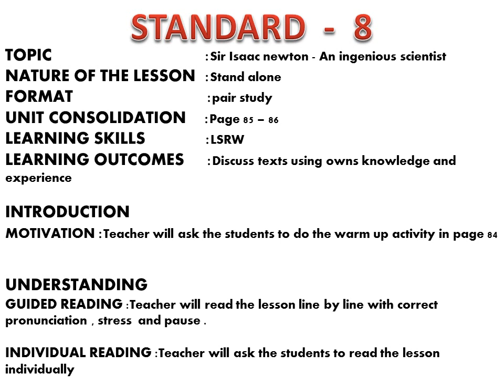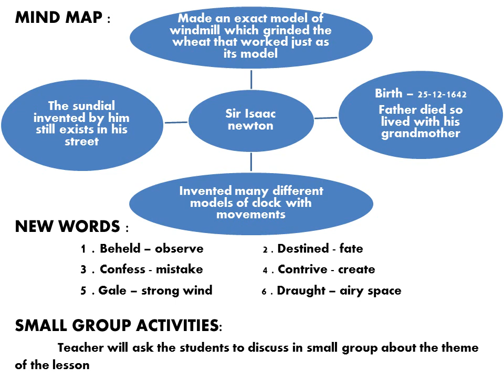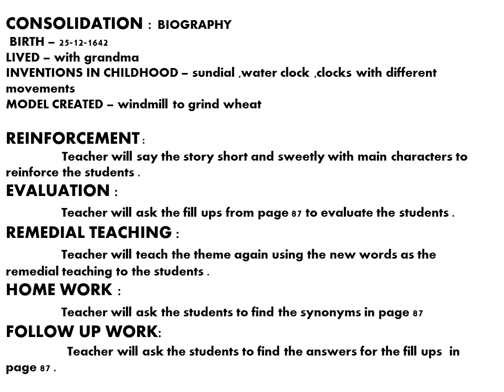SIR ISAAC NEWTON THE INGENIOUS SCIENTIST (LESSON PLAN) - 8th STD TN BOOKS 2019